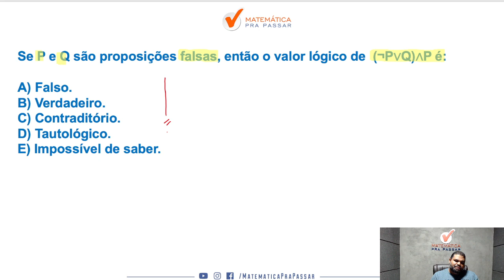Tabela Verdade para UFRJ - Quiz MPP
Você quer aprender Tabela Verdade para UFRJ?

Nesse vídeo, nosso professor, Marcao , mostra Tabela Verdade para o concurso da UFRJ de forma Rápida e Simples .

Você terá um passo a passo para aprender  Tabela Verdade para UFRJ

Agora basta dar o play no vídeo e aprender com o Método MPP  Tabela Verdade para UFRJ.